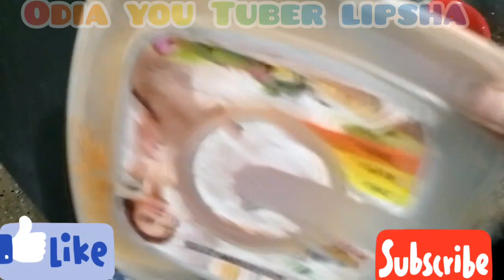ଗ୍ୟାସରେ ବନାନ୍ତୁ ସବୁଠୁ ସହଜ ତନ୍ଦୁରି ଚିକେନ Restaurant style ରେ/Tandoori chicken without oven odia